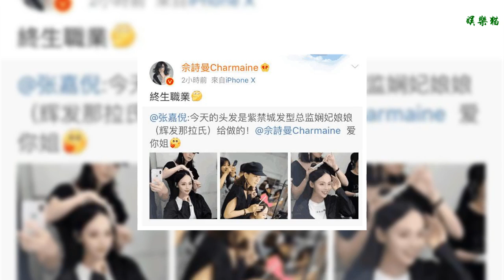嫻妃發型總監幫張嘉倪理發，佘詩曼：終身職業，網友：辦卡多少錢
一部《延禧攻略》不知道帶火了多少演員，有很多的演員因為這部劇迎來了事業的第二春。就像皇帝聶遠，很多人通過這部劇，聶遠所扮演的角色了解到乾隆不僅僅是一位果斷的英明皇帝，還是一位有血有肉的丈夫。很多網友在觀看完這部劇后，紛紛喊話聶遠，你一定要好好保養啊。而聶遠的妻子秦子越也回復說，安排了。
    ?而在這部劇中，還有一位大火的演員，并不是扮演魏瓔珞的吳謹言，而是嫻妃佘詩曼。在劇中，很多網友發現了嫻妃娘娘的第二職業，就是喜歡拉人照鏡子，給人理發。在張嘉倪的微博中，也放出了佘詩曼幫她梳頭發的照片。張嘉倪調侃說，今天的發型師是嫻妃娘娘，而佘詩曼也回答說，這是終身職業。她們兩人的一唱一答真是笑哭了很多網友，有很多網友說，娘娘，辦卡多少錢？
    ?這部劇的成功，在于劇情和演技。很多人說《延禧攻略》這部劇和其他的宮斗劇不一樣，看到了很多其他宮斗劇沒有的東西。可能正是演員的演技和幕后工作人員的努力，才使得這部劇的大火吧。
    ??劇中很多演員的演技都在線，張嘉倪和王茂蕾的反派角色還被很多網友罵的很厲害。有網友直接在張嘉倪的微博下面詛咒，說一些不好的話語，張嘉倪也是直接怒懟了回去。袁春望的扮演者王茂蕾，更是被罵的直接關掉了微博評論。有點搞不懂，演員只是演戲而已，只是一個角色，為什么會有人上升到演員，從而攻擊呢？
    《延禧攻略》是一部在結構上很有質量的劇，在這幾年來，因為《甄嬛傳》的大火，各大影視憋足了力氣，生產出了一部又一部的歷史宮斗劇。宮斗劇的泛濫的結果，就是導致質量不高。這讓觀眾很鬧心，本來只想安安靜靜的看個電視劇，奈何出來的都是粗制的特效和辣眼睛的演技。
    《延禧攻略》已經結局，很多演員因為這部劇又出現在觀眾面前，也有很多演員找到了第二職業，希望會有更多的這樣的良心劇吧。你喜歡看《延禧攻略》嗎？